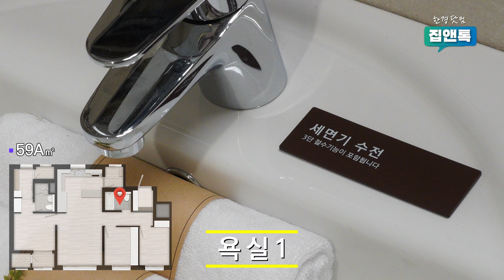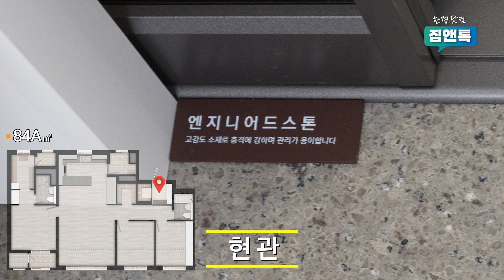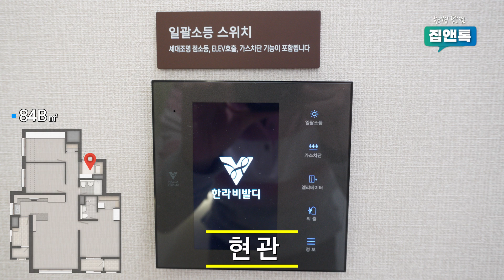[집앤톡] 비규제지역에 6개월 전매 가능, 양평 최대 1602가구 '양평역 한라비발디'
㈜한라(옛 한라건설)가 경기 양평군 양평읍 양근리 산 24-41 일원에 짓는 '양평역 한라비발디'를 분양합니다. 2개로 이뤄진 단지는 지하 2층 ~지상 20층 16개동, 1602가구입니다.

3월3일 특별공급을 시작으로 4일 1순위, 5일 2순위 청약을 받습니다. 당첨자 발표는 11일 1단지, 12일 2단지 순으로 진행돼 동시 청약이 가능합니다. 계약은 23일부터 26일까지 4일간입니다.

양평은 경기도에 몇 안 남은 비규제지역으로 분양권을 6개월 후 전매할 수 있습니다. 무주택자의 경우 주택담보대출비율을 최대 70%까지 적용 받을 수 있습니다. 무주택자 및 1주택자에 대한 취득세 중과도 적용되지 않습니다. 거주의무기간도 없고 중도금 전액 대출이 가능합니다. 청약자격도 청약총장 기입 후 1년이면 세대주나 세대원 모두 청약이 가능합니다.

양평역 한라비발디의 모델하우스에 전시된 전용면적 59㎡A형,
84㎡A형, 84㎡B형 등 3개의 유니트를 자세히 둘러봤습니다. 단지에 적용된 삼성전자의 IoT기술도 시연해봤습니다.